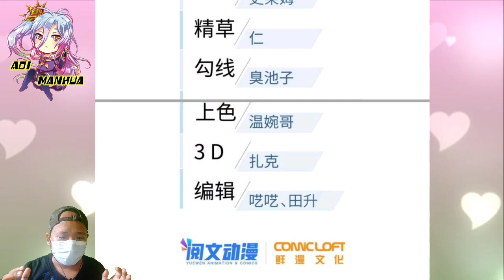[ENGLISH] Bluffing Qin Fengqing ~ Global Martial Arts Chapter 180.5 ~ Aoi Manhua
COPYRIGHT / LICENSING